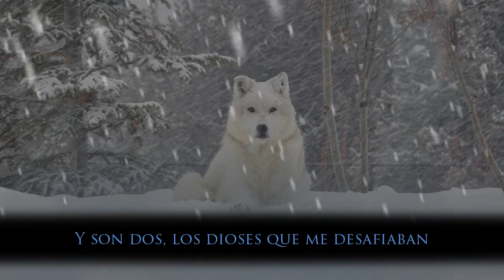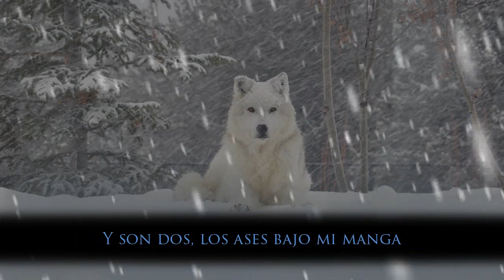Fenrir - 22 (Producido por Shintek)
El primer día de febrero celebré mi vigésimosegundo cumpleaños, y decidí que era una buena manera de dar algo de vidilla a mi canal con un tema dándole un repaso a mi vida.

22 comenzó como un proyecto sin mucho ánimo de futuro, paseándome por el canal de Shintek, uno de mis productores preferidos. Sin embargo, en cuanto comencé la letra y me di cuenta de la durísima declaración de intenciones de 22 en sus primeros versos, nombrando los otros tres temas que narran mi vida personal: Mi paseo por la ESO, Rey del Bachiller y Clase de Física (este último inédito en Internet) supe que este tema no iba a morir en la carpeta "Rap" de mi ordenador.

Este es un tema de esos que me gusta escuchar a los raperos, temas con una visión muy personal y de mucha carga emocional, temas con los que el artista se abre ante el oyente y le expresa sus sentimientos. 22 lo hace de una manera más metafórica que sus antecesoras, dejando pequeños detalles de la vida del artista algo más ocultos al oyente. El estribillo es un experimento llevado a cabo con la inestimable ayuda de mi hermano Giza. Sé que no sé cantar, pero considero que no ha quedado mal el tema, de ser así no lo hubiera subido. Espero que os agrade la escucha. Un abrazo.